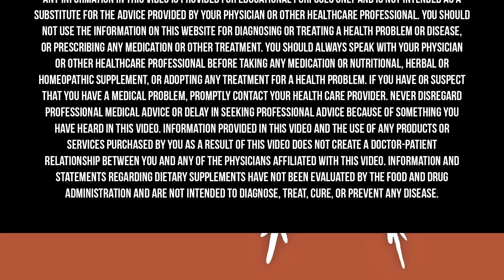The TOP CAUSES Of Inflammation & How To Treat it NATURALLY! | Dr. Mark Hyman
Hidden inflammation is at the root of all chronic illness—conditions like heart disease, obesity, diabetes, dementia, depression, cancer, and even autism. So if inflammation is at the root of most modern diseases, how do we find the causes and get the body back in balance? First, we need to identify the triggers and causes of inflammation. Then we need to help reset the body’s natural immune balance by providing the right conditions for it to thrive.

In today’s episode of my series I’m calling Health Bites, I am talking about inflammation, how it’s linked to everything from obesity to all of the chronic diseases of aging, and how to combat it.

Right now when you purchase AG1 from Athletic Greens, you will receive 10 FREE travel packs with your first purchase by visiting